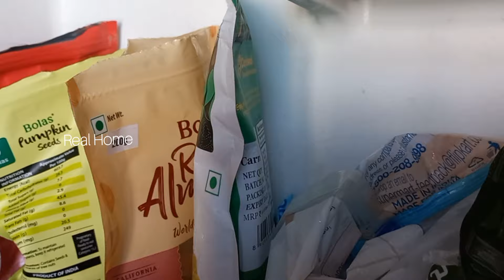Natural ways to remove cockrochs|Kitchen tips and tricks in Malayalam|Real Home